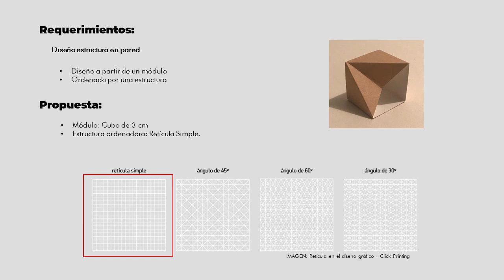DISEÑO MODULAR - VERTICAL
Trabajos de primeros años de DISEÑO.
Los requerimientos para el diseño del elemento vertical fueron la utilización de un modulo, la composición debería estar ordenado a partir de una estructura, en este caso la estructura fue una retícula simple.